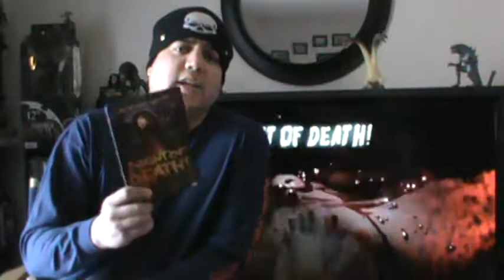Week 169: The Sinister One Reviews: Night of Death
Night of Death from 1980. Directed by Raphael Delpard. Starring Isabelle Goguey. It's a film about a nurse in a retirement home, a very strange retirement home.